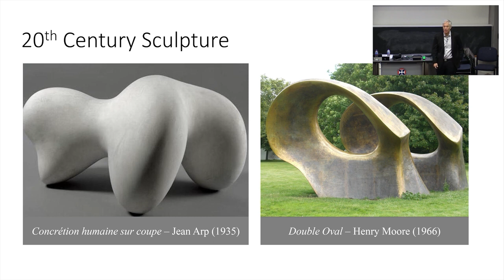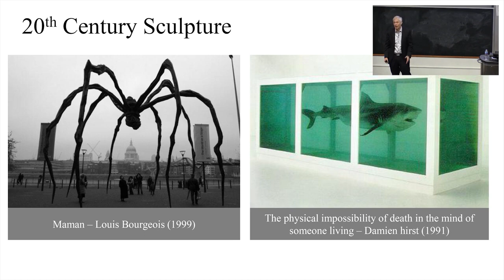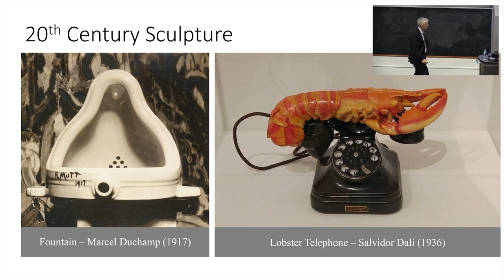"Modern Art" is NOT ART. Watch THIS And Learn Why...